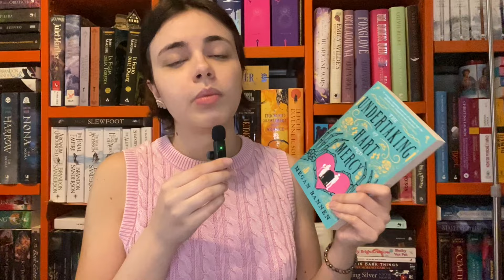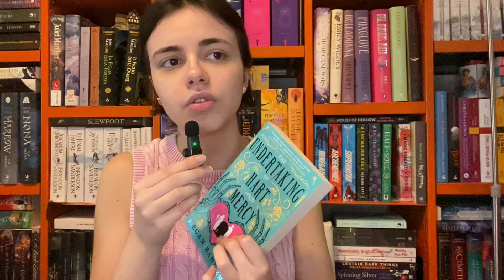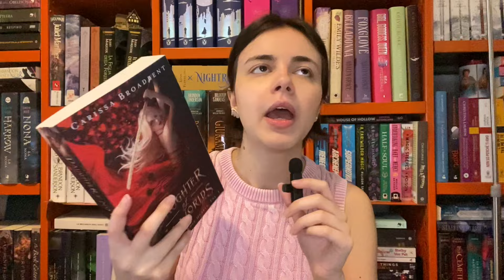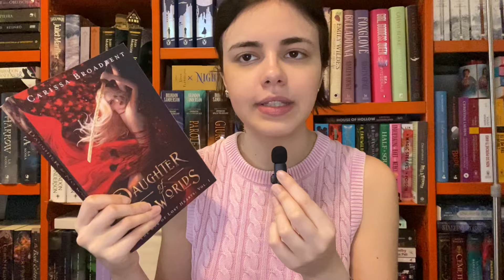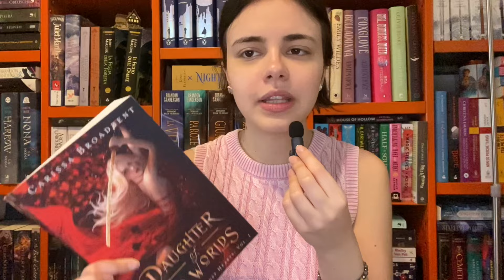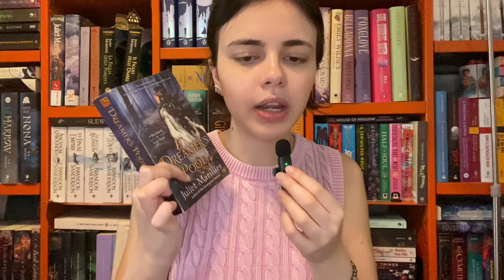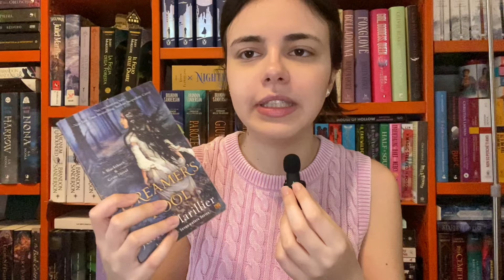Libri fantasy sottovalutati (ovvero i miei preferiti)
Fate finta di essere scioccati

00:00 Intro
1:12 Libri tradotti in italiano
18:37 Libri solo in inglese (per ora)